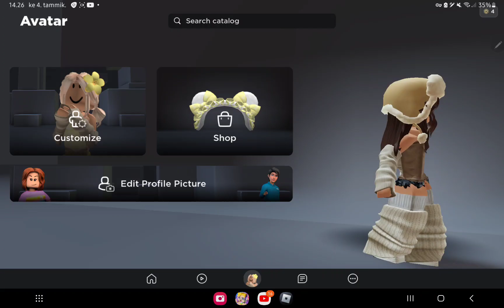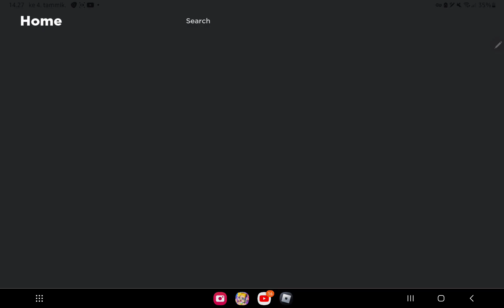HELP MY AVATAR ISNT CHANGING